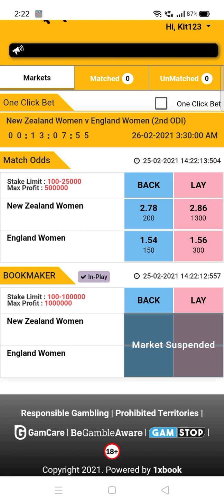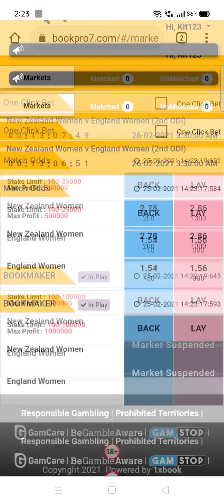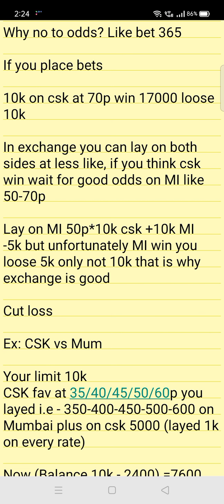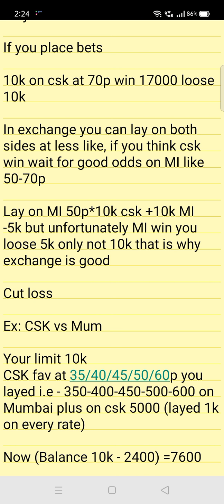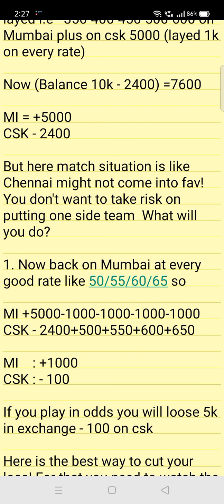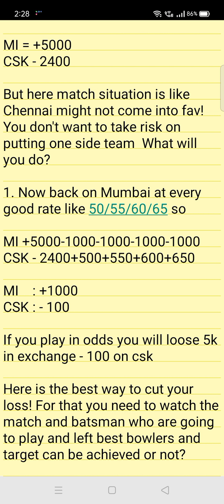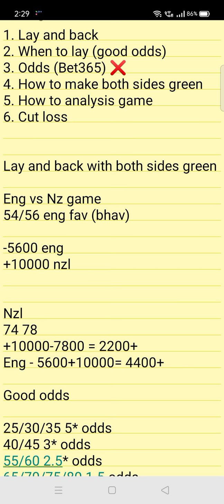How to play cricket exchange || Loss Cut || Bookset || LAY&BACK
Hey Guys, please do check my short video and see what is Lay and Back in Betting in the Telugu language, for more details join my Telegram channel for regular match updates